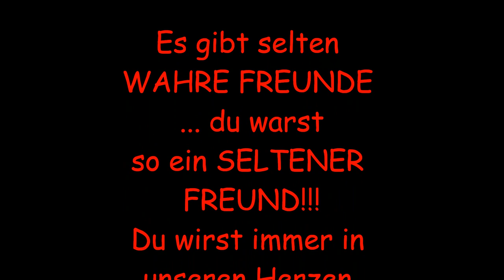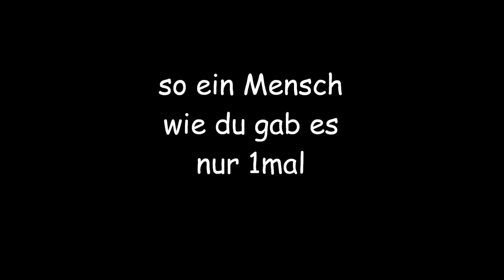R.I.P Patrick Sonntag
es tut so weh mann -.-"
wir werden dich soo Vermissen
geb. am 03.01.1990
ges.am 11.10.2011